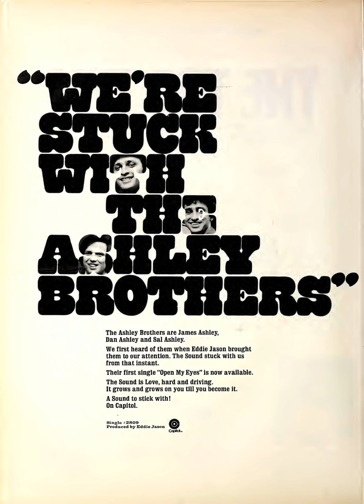The Sidewalk Sleeps - Ashley Brothers (December 1968) (arranged by Hutch Davie)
Ad taken from Cash Box, May 16, 1970, page 38